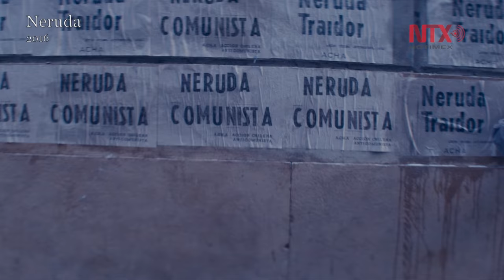Recibe Gael García Bernal premio al Cine Latino en San Sebastián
El mexicano fue galardonado con el Premio Jaeger-LeCoultre al Cine Latino.